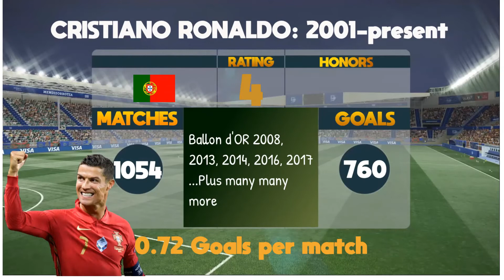Top 10 Goalscorers in Football History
In this video we highlight the ten highest goalscorers in football history. To qualify players must have been active at the highest level football for most of their careers. The ranking takes into account goals scored in official matches played with the national teams and clubs in all divisions. We relied on many sources to collaborate information while compiling this data but especially the Rec.Sport.Soccer Statistics Foundation (RSSSF). The data takes into account goals scored up to October 7, 2020 for players who are still active...Enjoy!

Your subscriptions keep us motivated to share more videos...we really appreciate it!

In addition to providing interesting historical football information, we broadcast Classic PES (Pro Evolution Soccer) tournaments with all the best players ever to play the game. Hundreds of real classic player faces and modded version of game including hundreds of real stadiums to add realism.

All matches are CPU vs CPU and are played in a super realistic modded version of PES  and include hundreds of real stadiums and player faces.

Credits
Classic faces made mainly by DNAI, Andri Mod, Stels, Mincho Sheen, Mictlan The God and many other face makers; without their effort our tournaments would not be the same.